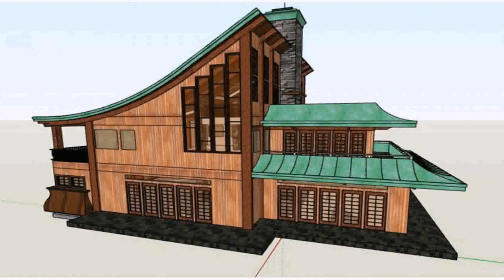Traditional Thai Style House Plans